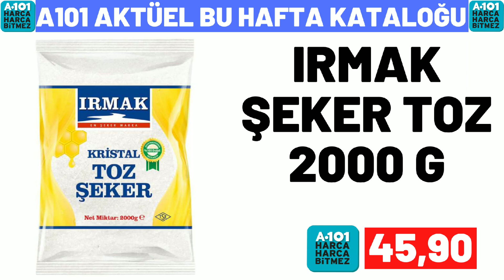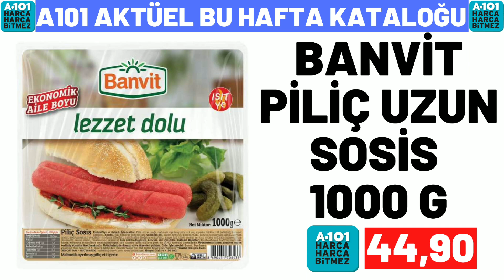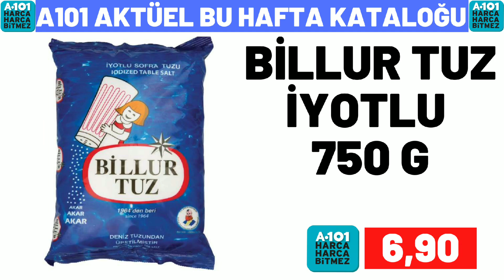A101 BU CUMARTESİ | A101 18 ŞUBAT 2023 GELECEK KATALOĞU | A101 BU HAFTA KATALOĞU